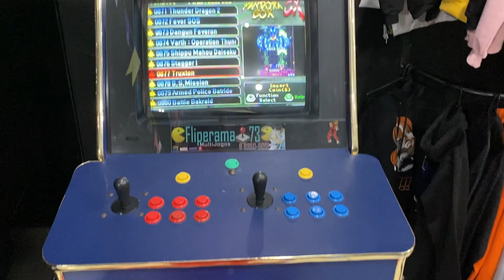ARRAIÁ COSPLAY, Olha o que aconteceu...